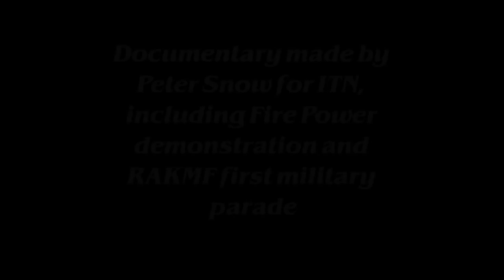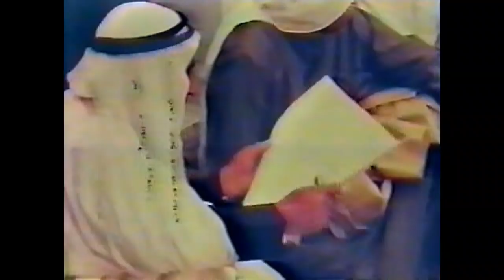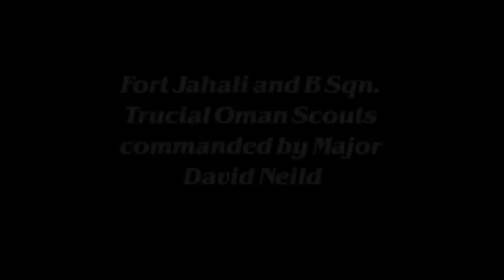HH. SHEIKH SAQR BIN MOHAMED AL QASIMI RULER OF RAS AL KHAIMAH 1971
HH. SHEIKH SAQR BIN MOHAMED AL QASIMI RULER OF RAS AL KHAIMAH,
COMMANDER RAS AL KHAIMAH MOBILE FORCE 1971,
LT. COLONEL DAVID NEILD.
EDITOR: ANDREW BEHRENS
ASSISTANT EDITOR: SAMANTHA CHALMERS